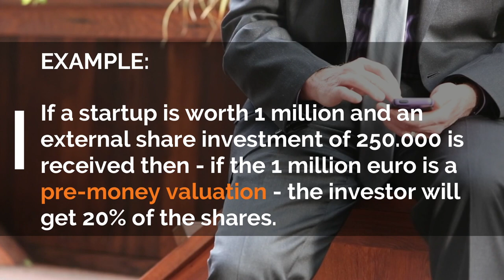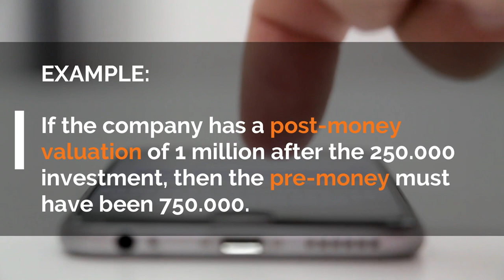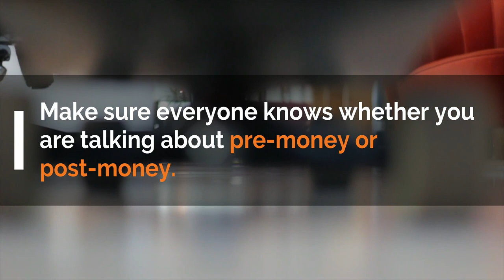Pre-Money & Post-Money Valuation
Learn about the difference between Pre-Money and Post-Money Valuation.